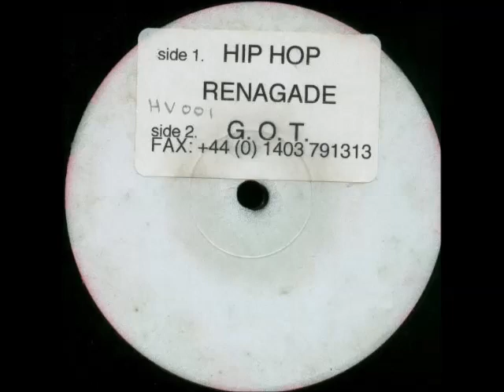Unknown Artist - G.O.T. (Mix 1) [HV001] 1996